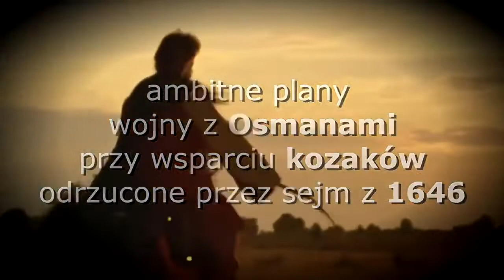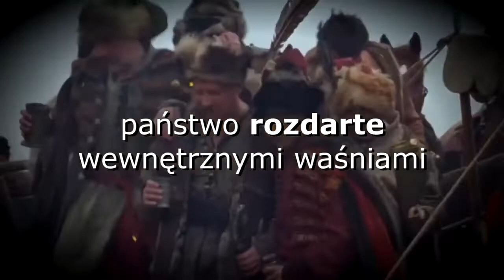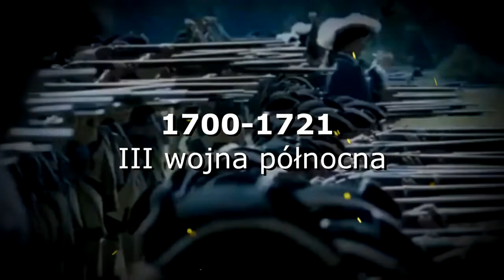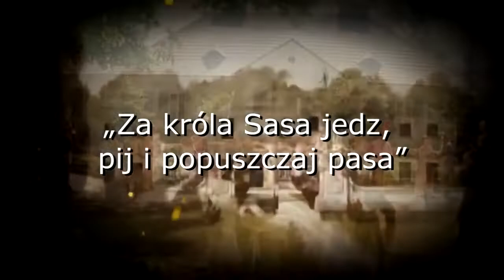To jest Rzeczpospolita (REUPLOAD)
Jest to reupload w lepszej jakości, filmu z 8 lipca 2021 roku.

Jedno z największych państw w ówczesnej Europie.
Zamieszkane przez przedstawicieli wielu narodów i wyznań.
W ciągu swojej 226 letniej historii doświadczyło wiele chwalebnych sukcesów jak i druzgocących klęsk. Przetrwało liczne konflikty z Rosjanami, powstania kozackie, wojny północne ze Szwedami, najazdy Tatarów i Osmanów. Kraj dumnych szlachciców i uciśnionych chłopów, królów i parobków, husarzy i lisowczyków. Właśnie to jest Rzeczpospolita.
Film pt. "To jest Rzeczpospolita" ma charakter edukacyjny. Przy pomocy licznych obrazów i fragmentów filmów historycznych przedstawia w sposób chronologiczny dzieje Rzeczpospolitej Obojga Narodów.

SPIS TREŚCI
1. Zygmunt August (0:00 - 0:15)
2. Henryk III Walezy (0:16 - 0:24)
3. Stefan Batory (0:25 - 0:45)
4. Zygmunt III Waza (0:46 - 1:06)
5. Władysław IV Waza (1:07 - 1:26)
6. Jan II Kazimierz Waza (1:27 - 2:30)
7. Michał Korybut Wiśniowiecki (2:31 - 2:50 )
8 Jan III Sobieski (2:51- 3:21)
9 August II Mocny (3:22-3:40)
10 Stanisław Leszczyński (3:40-3:50)
11 August II Mocny 2 (3:51-4:01)
12 August III Sas (4:02-4:13)
13 Stanisław August Poniatowski (4:14-4:33)

Muzyka:
* Mikołaj Gomółka, Nieście chwałę, mocarze, Panu mocniejszemu
psalm XXIX, 1580
* Ugniavijas, Oi Šermukšnio
* Cossack Zaporozhian song
* Adam Czahrowski, Duma Rycerska 1599
* Franciszek Bohomolec, Kurdesz, 1779
* Jerzy Dobrzański, Marsz Triumfalny Jana III Sobieskiego
* Milwid (arr. Krenz) Sinfonia concertante for oboe and orchestra Mov. 4
* Gaude Mater Polonia.

Wykorzystano fragmenty filmów:
* Pan Wołodyjowski (1969)
* Potop (1974)
* Ogniem i mieczem (1999)
* "Konstytucja 3 Maja 1791 roku" – film edukacyjny z serii "Ożywione obrazy"
* Tajemnice historii. Husaria - postrach Europy #11
* Gniew Husarii
*Fragment filmu - "Bitwa pod Wiedniem"
*PARP: Animowana "Historia Polski"